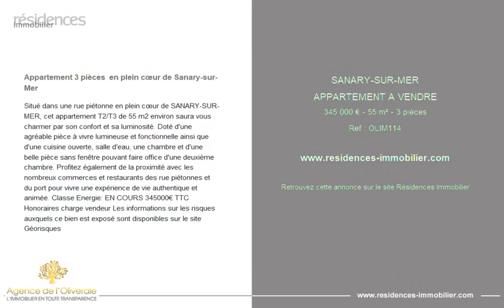SANARY-SUR-MER - APPARTEMENT A VENDRE - 345 000 € - 55 m² - 3 pièce(s)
Référence : OLIM114

Appartement 3 pièces  en plein cœur de Sanary-sur-Mer

Situé dans une rue piétonne en plein cœur de SANARY-SUR-MER, cet appartement T2/T3 de 55 m2 environ saura vous charmer par son confort et sa luminosité. Doté d'une agréable pièce à vivre lumineuse et fonctionnelle ainsi que d'une cuisine ouverte, salle d'eau, une chambre et d'une belle pièce sans fenêtre pouvant faire office d'une deuxième chambre. Profitez également de la proximité avec les nombreux commerces et restaurants des rue piétonnes et du port pour vivre une expérience de vie authentique et animée. Classe Energie: EN COURS 345000€ TTC Honoraires charge vendeur Les informations sur les risques auxquels ce bien est exposé sont disponibles sur le site Géorisques

Cette annonce vous est proposée par l'agence Agence de L'Oliveraie

|2837860|